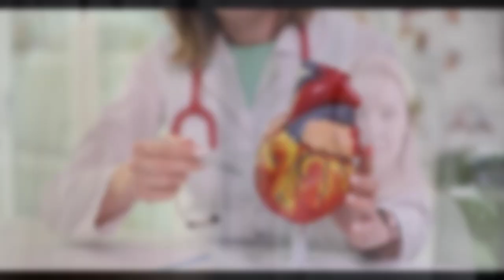Is Jackfruit The New Superfood For Amazing Health?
Description:
🌟 Discover the Power of Jackfruit! 🌟

Looking for a new superfood to boost your health naturally? Look no further! Jackfruit, known for its incredible health benefits, might just be the superfood you're missing out on. 🍈💪 Whether you're interested in natural weight loss, boosting immunity, or getting essential nutrients, Jackfruit can be a game-changer! 🌱

In this video, we dive into:
- Nutritional Profile of Jackfruit 🍈
- How it supports weight management 🔥
- For Diabetics and hair growth 🌟
- Anti-inflammatory and heart health benefits ❤️

Don’t miss our future uploads on diet and wellness to stay informed and motivated.

My Audience Searching 👇
jackfruit health benefits
health benefits of jackfruit
health benefits
jackfruit benefits for health
healthy eating
health
health tips
health benefits of eating jackfruit
healthy
health benefits of jackfruit seeds
amazing health benefits of eating jackfruits
healthy lifestyle
jackfruit for heart health
health benefits of raw jackfruit
the health benefits of jackfruit
food for health
is jackfruit a superfood
is jackfruit nutritious
what is jackfruit good for the body
is jackfruit good for weight loss
jackfruit benefits in english
jackfruit and weight loss
what is jackfruit and how do you eat it
jackfruit benefits
Jackfruit
benefits of jackfruits
Jackfruit benefits for diabetes
natural health remedies
Jackfruit benefits for skin
jackfruit benefits in urdu
jackfruit benefits in hindi
vitamin C
vitamin A
jackfruit antioxidants
is jackfruit good for diabetes
jackfruit for digestive
jackfruit properties
superfood

WATCH TILL THE END to unlock all the amazing benefits of Jackfruit!